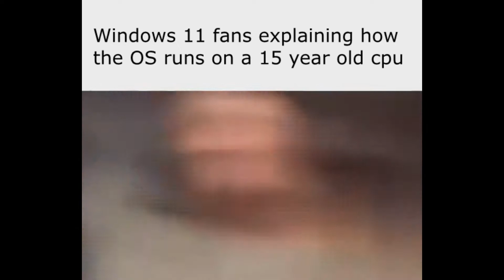Windows fans explaining meme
Man, I still can't believe that Windows 11 got leaked lmao.